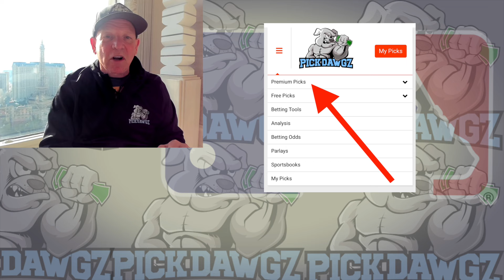Free MLB Parlay For Today Monday 6/17/24 MLB Pick & Prediction MLB Betting Tips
An MLB Parlay for Monday.. Get Mitch's MLB Pick and Prediction for this game.